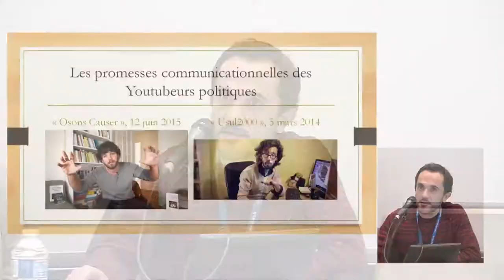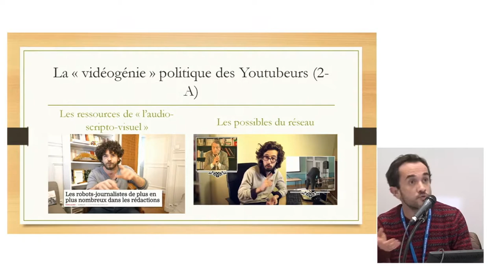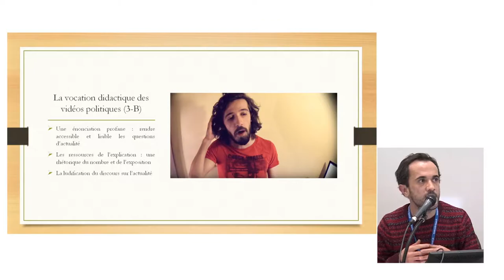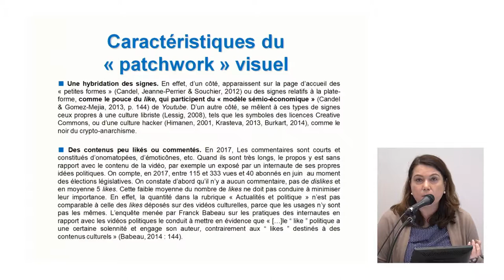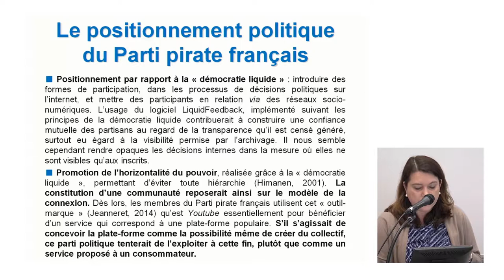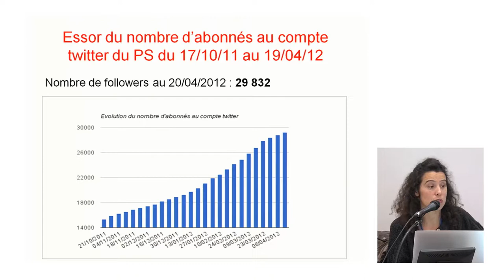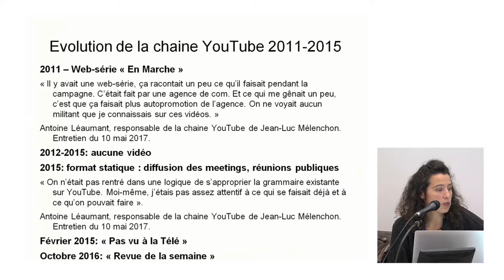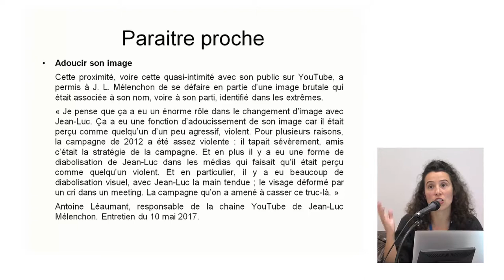SESSION "Youtubeurs en politique" - Colloque "Youtubeurs, Youtubeuses" (Tours, nov. 2017)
Interventions de :
-Thierry Devars (Celsa, Université Paris-Sorbonne, Gripic) : « Quand les youtubeurs s’engagent dans le débat public : médiations et médiatisations numériques du politique ».
-Christine Chevret-Castellani (Université Paris 13, Labsic) : « Les clips de campagnes électorales sur Youtube du Parti pirate français ».
-Anaïs Theviot (Université catholique de l’Ouest Angers ; Arènes) : « Faire campagne sur Youtube : une nouvelle  “grammaire” pour contrôler sa communication et interagir avec les électeurs ? Le cas de la chaîne Youtube de Jean-Luc Mélenchon lors de l’élection présidentielle française de 2017 ».

Animation : Nicolas Sourisce (Prim, Université de Tours)

Infos complètes sur le colloque "Youtubeurs, Youtubeuses. Figures, formats, savoirs, pouvoirs" organisé par l'équipe PRIM de l'Université de Tours, les 9-10 novembre 2017 :